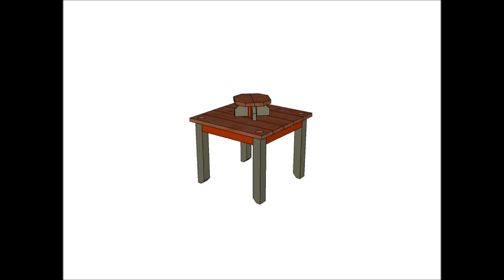Chief's Shop Sketch of the Day: Luncheon Table